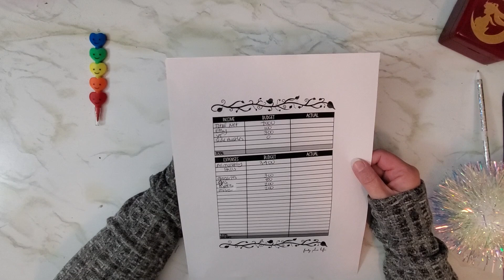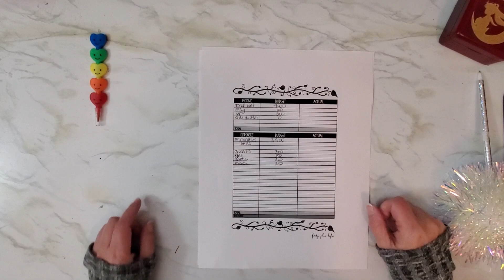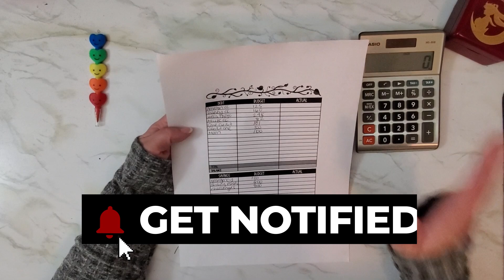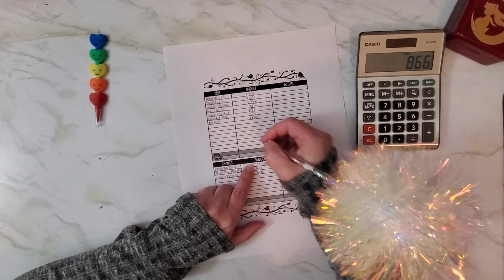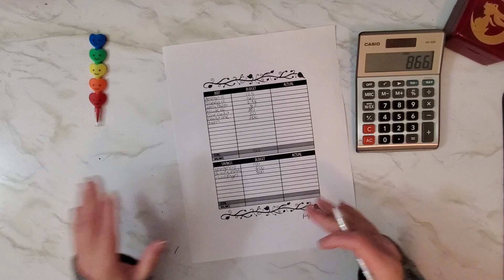February 2023 Budget With Me | Monthly Budget & Goals | Not Zero-Based | Single Income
A RARE sighting! I'm doing a monthly budget, I know, it's crazy! I also review my January goals and go over my goals for February. Enjoy!

🌙F O R E V E R  F R E E B I E S:

💌S N A I L  M A I L:
8465 W Sahara Avenue
Suite 111-692

🌙A B O U T  M E:
I'm a single mama of two adult daughters and currently live in Las Vegas, NV. Follow along with me while I pay off my debt and save for my future. You also get to see my (4) adorable furbabies!

Music licensed from Envato Elements
Item Title:                      Baby Fun
Item ID:                         GKW92NX
Author Username:                 331
Licensee:                        Veronica
Registered Project Name:         Forty Plus Life YouTube Channel
License Date:                    December 25th, 2022